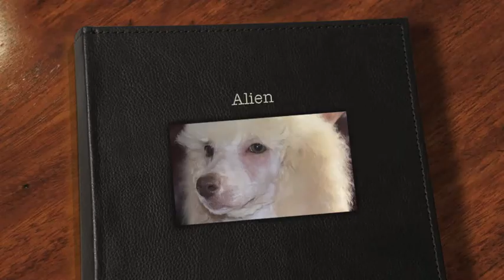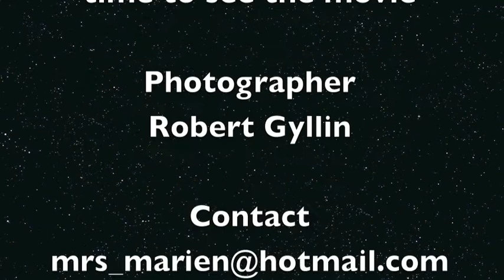Guldtackan's Chocolate white colored Standard Poodle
This is a VERY rare color of the Poodles and we are so happy for her. She has fawn pigmentation. And blue/green eyes. With the very snow white coat. and the most interesting temperament and personality ever!